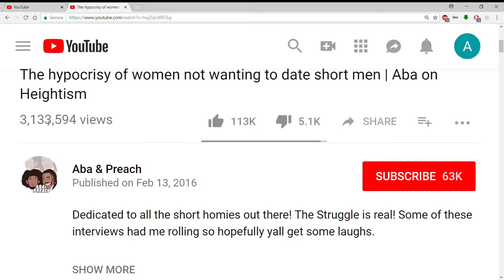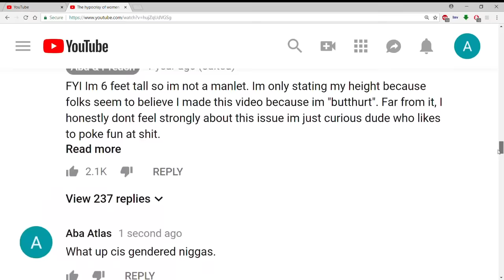YOU'RE NOT A HERO! YOU HAVE NO CLUE how violent the world really is.